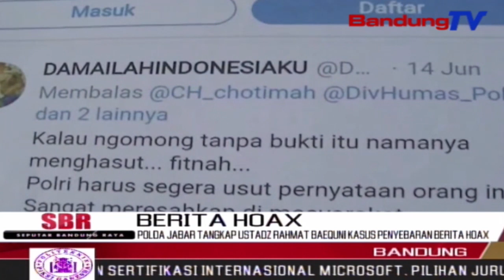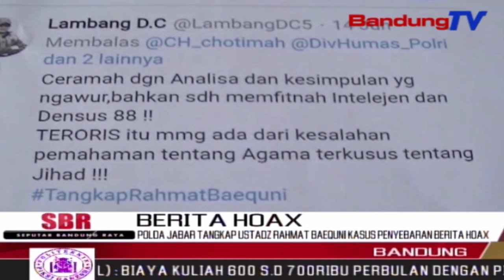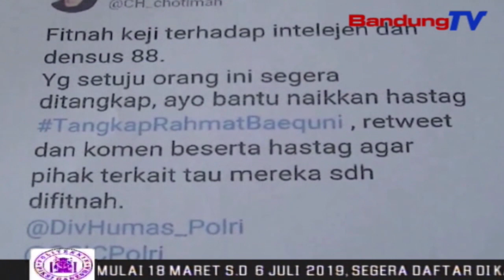POLDA JABAR Tangkap Ustadz Rahmat Baequni Kasus Penyebaran Berita Hoax | SBR | BANDUNGTV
SBR | BANDUNGTV | FARHAT MUMTAZ | Direktorat Reserse Kriminal Khusus, menangkap seorang penceramah, Ustad Rahmat Baequni, akibat penyebaran berita bohong atau hoaks, tentang kematian ratusan petugas K-P-P-S karena diracun. Hal itu ia sampaikan saat berceramah, di salah satu masjid di kota Bandung. Dalam ceramahnya, Rahmat Baequni menyebut jika 390 orang yang meninggal usai pencoblosan, akibat diracun.